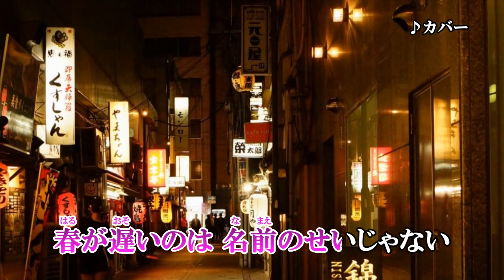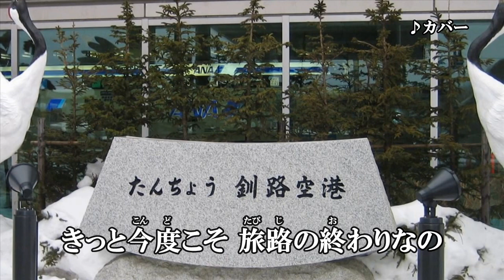『冬子は幸せ見つけます』藤原浩 カバー 2021年2月10日発売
作詞：円香乃　作曲：徳久広司　編曲：伊戸のりお

「長崎しのび酒」のカップリング曲です。

収録内容
1.長崎しのび酒　作詞：円香乃　作曲：徳久広司　編曲：伊戸のりお
2.冬子は幸せ見つけます　作詞：円香乃　作曲：徳久広司　編曲：伊戸のりお
3.長崎しのび酒　オリジナルカラオケ
4.長崎しのび酒　女性用カラオケ一音半下げ
5.冬子は幸せ見つけます　オリジナルカラオケ